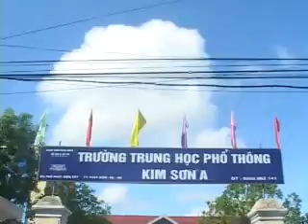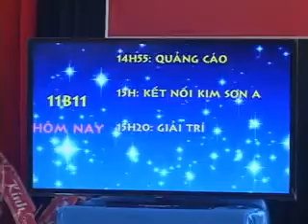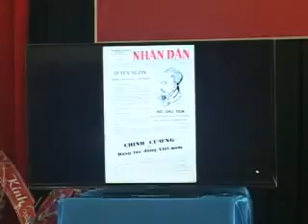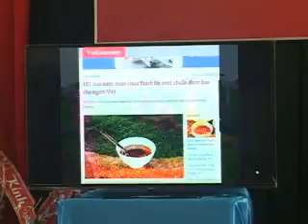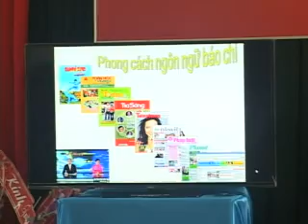Chuyên đề - chủ đề: Phong cách báo chí - học sinh kim sơn A